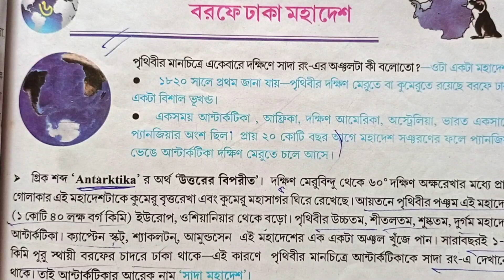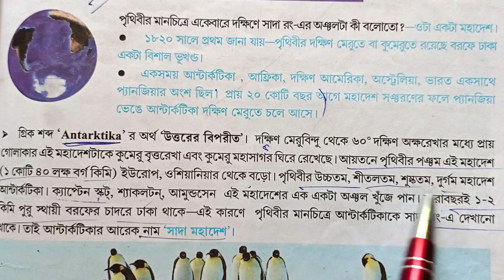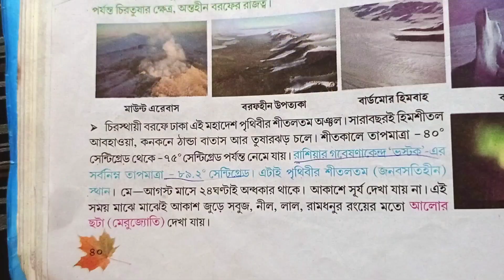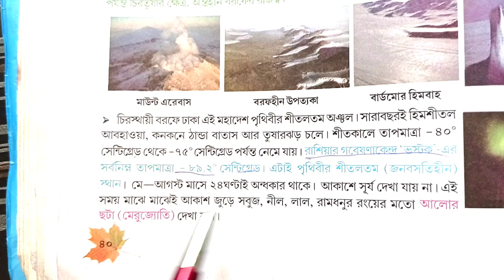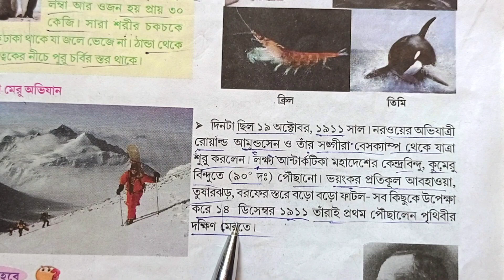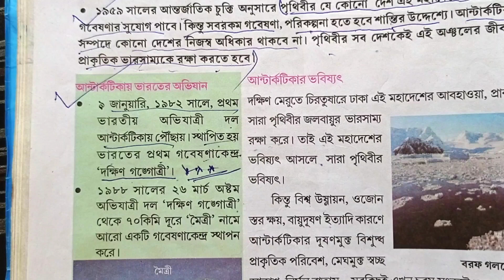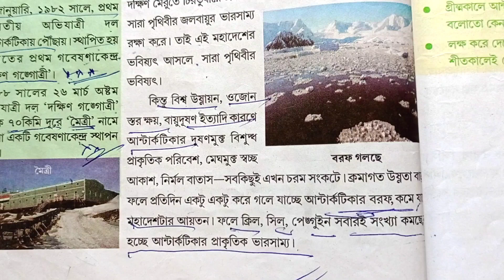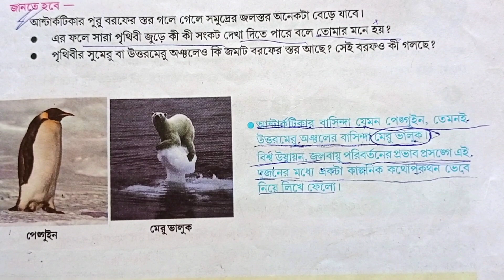class 6 geography chapter 6/বরফে ঢাকা মহাদেশ/বই থেকে প্রশ্ন উত্তর/wbbse/wb